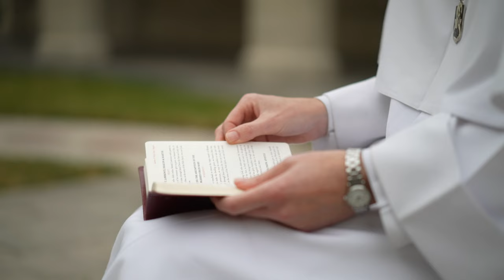Cathedral High School - Promotional Video (4k)